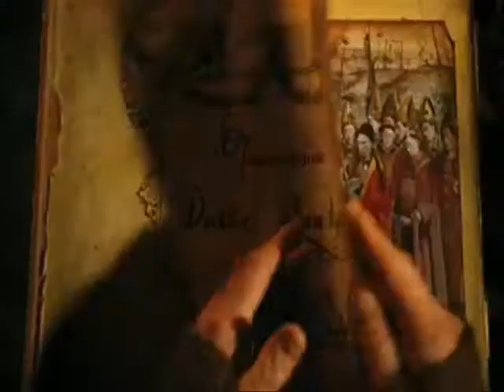Support Parnassus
This is a video to help promote the new Terry Gilliam film The Imaginarium of Doctor Parnassus. I have seen the film 3 times and have enjoyed it each time. I hope everyone who watches this video will go to see the film. Imaginarium is out in the UK and comes out in the US on 25th December.

By the way Happy Birthday to Terry Gilliam who is 69 today :)

Cast:
Heath Ledger as Tony
Christopher Plummer as Doctor Parnassus
Verne Troyer as Percy
Andrew Garfield as Anton
Lily Cole as Valentina
Tom Waits as Mr Nick/ The Devil
Johnny Depp as Tony (first tranformation)
Jude Law as Tony (second tranformation)
Colin Farrell (third tranformation)

Directed by Terry Gilliam